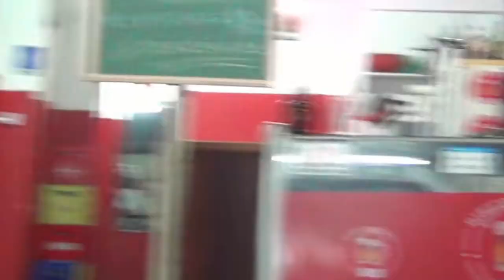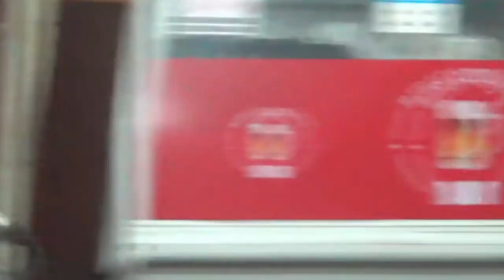DEFANTE E SKYLAB, 9 MINUTOS FORA DE CONTEXTO JUCELINO KUBISCAST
📌Jucelino Kubicast
🟡Rogério Skylab - Jucelino Kubicast